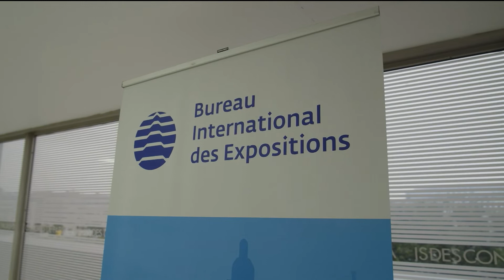أخبار الإمارات | دبي تقدم حصيلة إكسبو 2020 للمكتب الدولي للمعارض في باريس